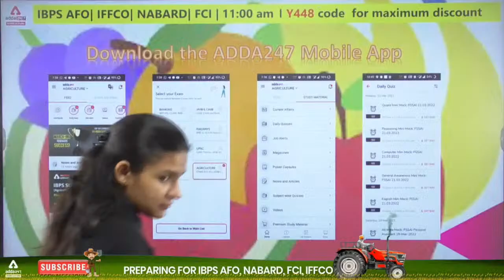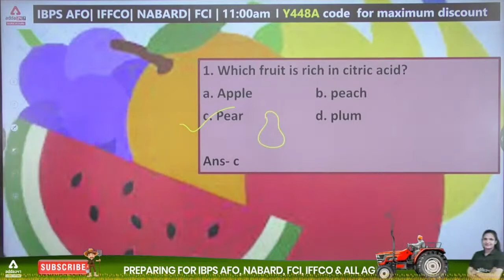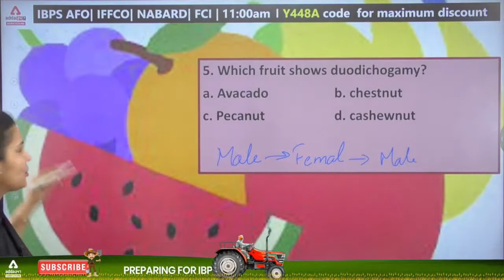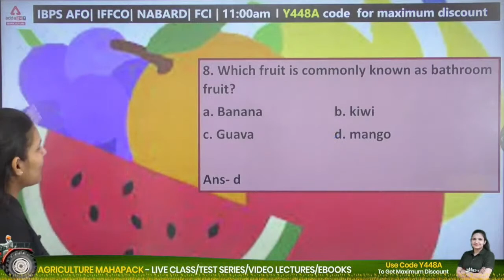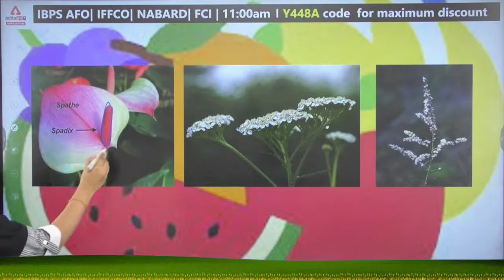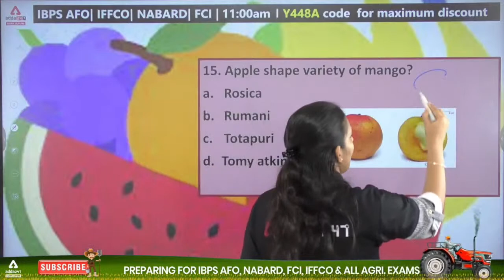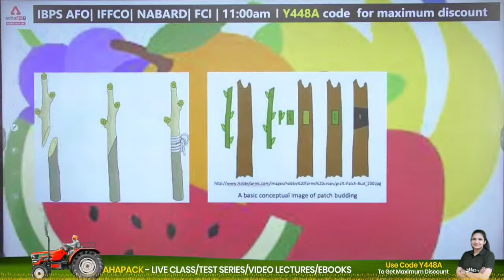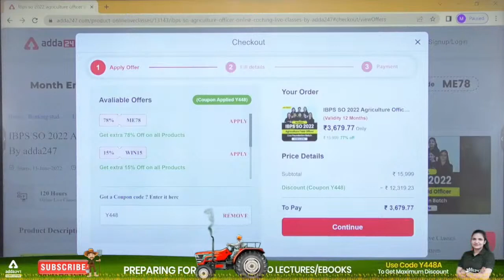Haryana ADO 2022 | NABARD Grade A 2022 | IBPS AFO Classes | Horticulture #2 By Dr. Meenakshi Rathi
Haryana ADO 2022 | NABARD Grade A 2022 | IBPS AFO Classes 2022 | Horticulture Set 2 By Dr. Meenakshi Rathi | Horticulture MCQs for all Agriculture Competitive Exams | Haryana ADO Previous Year Question Paper

9.00 AM  - Current Affairs | Agri Current Affairs

10.00 AM - IBPS AFO I IFFCO AGT | NABARD | FCI
11.00 AM - IBPS AFO I IFFCO AGT | NABARD | FCI

01.00 PM - ICAR - IARI Assistant 2022 | English
02.00 PM - ICAR - IARI Assistant 2022 | Maths
03.00 PM - ICAR - IARI Assistant 2022 | GS
04.00 PM - ICAR - IARI Assistant 2022 | Reasoning

04.00 PM - FSSAI CBT 2 | New Pattern | Food Science | Food Preservation | Food Microbiology

05.00 PM - FCI AG III Technical | Agriculture | Botany | Chemistry | Physics | Chemistry
06.00 PM - FCI AG III Technical | Agriculture | Botany | Chemistry | Physics | Chemistry